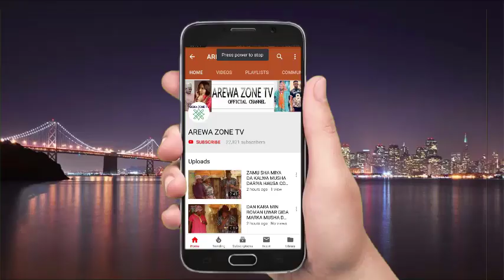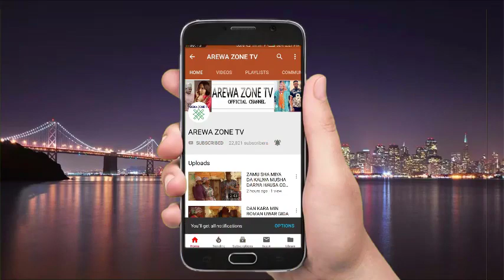Sufeto Karfa Na Amsa Ni Barawo Ne Su Jibge Ni - Musha Dariya